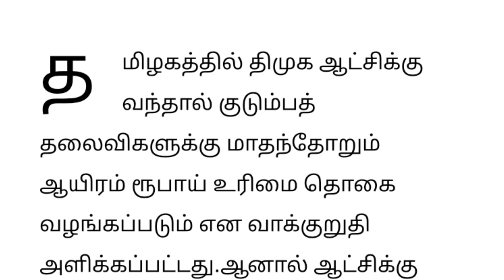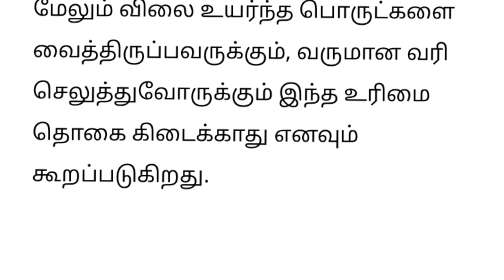🔴 யாருக்கெல்லாம் 1000 ரூபாய் கிடைக்காது வெளியான அதிர்ச்சி தகவல்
குடும்பத் தலைவிகளுக்கு மாதம் 1000 ரூபாய் யாருக்கெல்லாம் கிடைக்காது வெளியான அதிரடி அறிவிப்பு